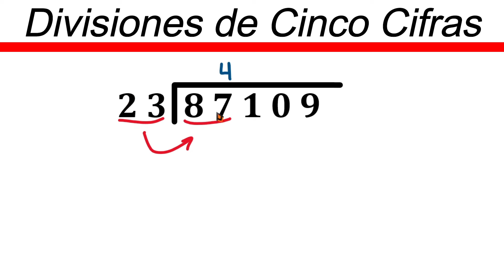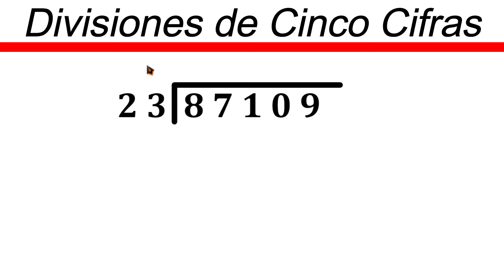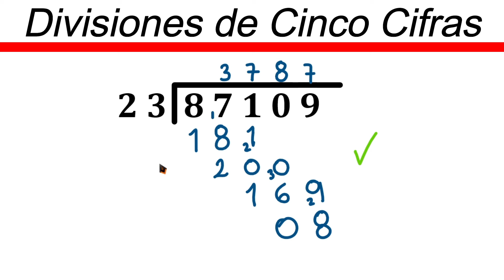✅👉Divisiones de 5 cifras adentro y 2 afuera sin resta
🛑👉 En este vídeo te explico de forma muy fácil y rápida como resolver divisiones de 5 cifras adentro y 2 afuera sin resta.

como dividir por 5 cifras adentro y 2 afuera sin resta
division de 5 cifras adentro y 2 afuera sin resta
como se dividen 5 cifras adentro y 2 afuera sin resta
divisiones de cinco cifras adentro y cuatro afuera sin resta
divisiones de 5 cifras adentro y 2 afuera sin resta ejercicios
divisiones de 5 cifras adentro y 2 afuera sin resta para niños
dividir 5 cifras adentro y 2 afuera sin resta
como resolver divisiones de 5 cifras adentro y 2 afuera sin resta
divisiones de 5 cifras
divisiones de 5 cifras adentro